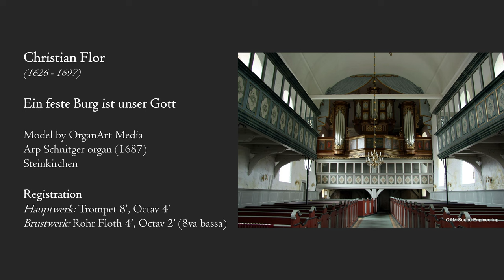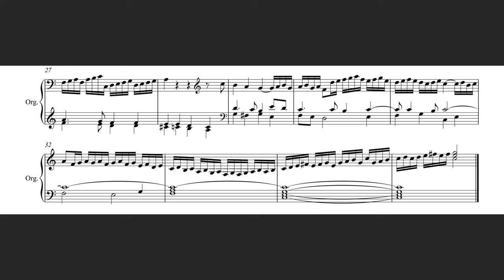Christian Flor - Ein feste Burg ist unser Gott - Schnitger organ, Steinkirchen, Hauptwerk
Christian Flor (1626 – 1697) was a German composer and organist. Working at churches in Rendsburg and Lüneburg, he was widely known for vocal and organ compositions. He composed one of the earliest Passion oratorios, in 1667. Johann Sebastian Bach probably became acquainted with compositions by Flor during his stay as a student in Lüneburgand may have been influenced by them. According to other sources, Bach is said to have known Flor personally and to have appreciated his compositions. His reputation is also supported by the fact that both Johann Gottfried Walther (1732) and Johann Mattheson wrote about him in their music encyclopaedias.
(source: Wikipedia)

This chorale prelude on the Luther hymn 'Ein feste Burg ist unser Gott' has been played on two manuals. You can hear the cantus firmus both in the right hand and the left hand. Within the settings for organ on this hymn (that I know of), this is quite the unique piece.

Virtual Pipe Organ Software: Hauptwerk VI
Sample set by OrganArt Media: